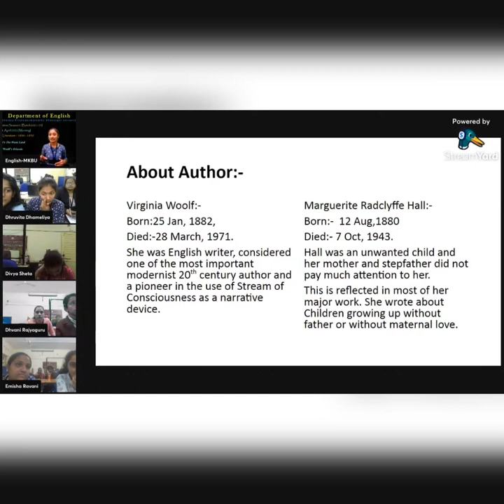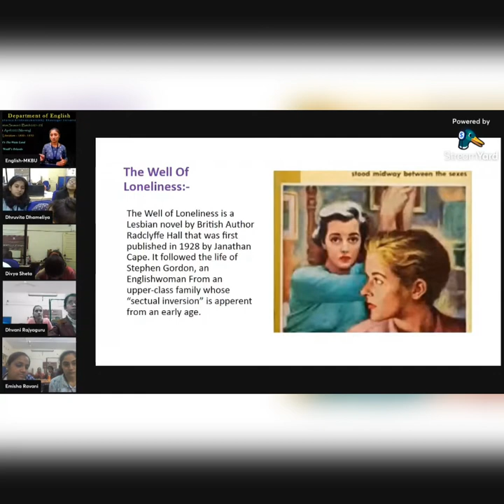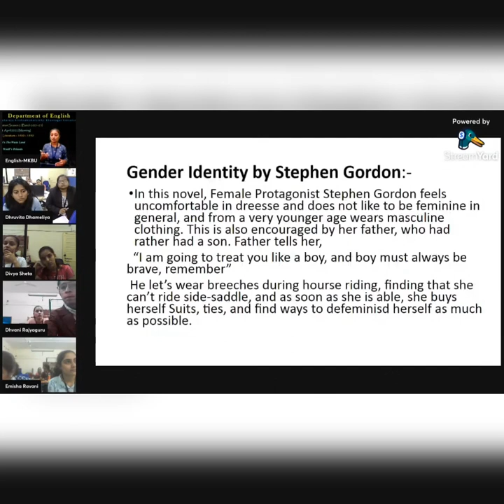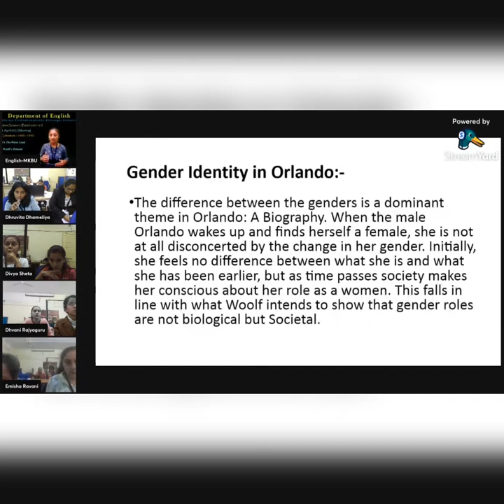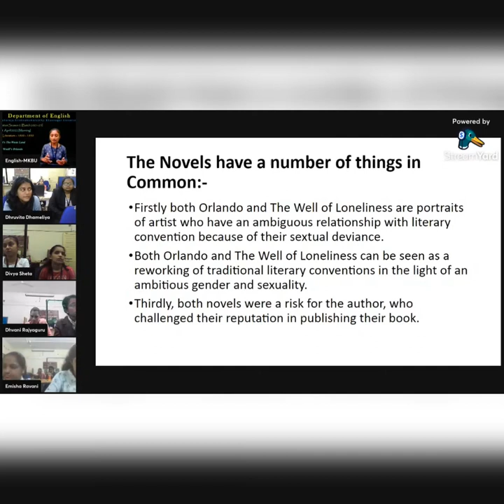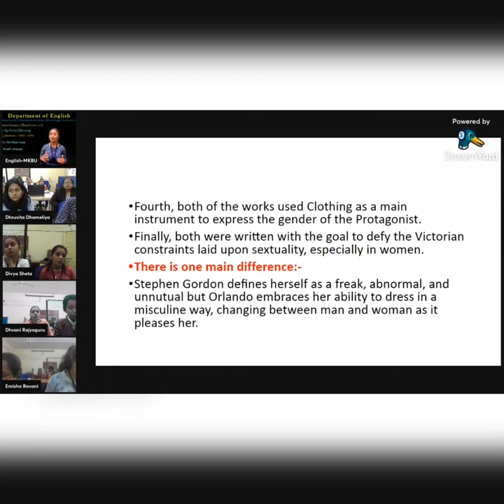Comparative study of Gender Identity in Orlando and The Well of Loneliness| Presentation Sem 3